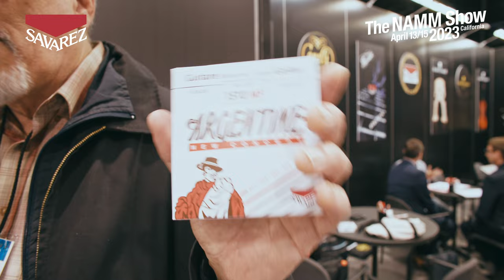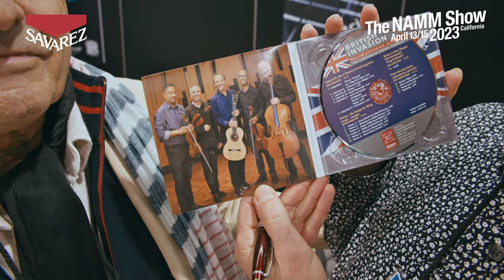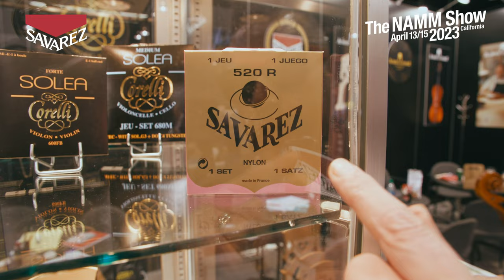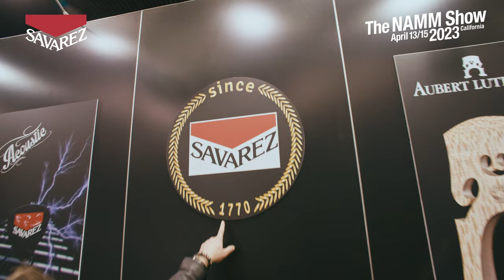NAMM SHOW 2023: about the Savarez booth...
At Savarez, we were attending once again the Namm Show, 2023 edition (13-15th April). Thanks to everyone who visited us at our booth, and in particular all the musicians with whom we made this documentary.

Video by @MatNinatStudio